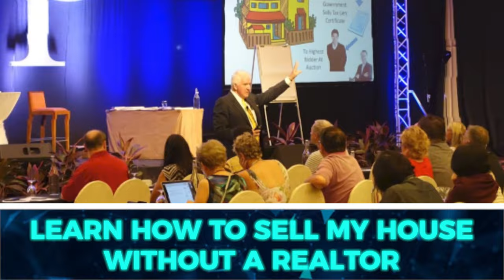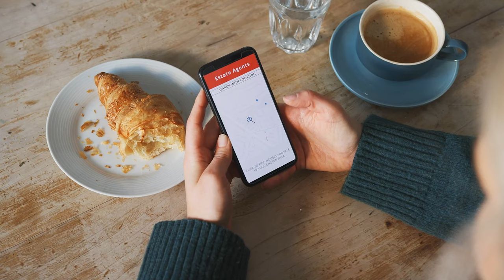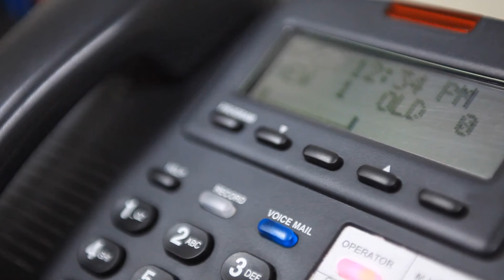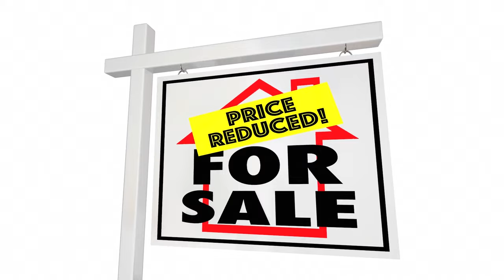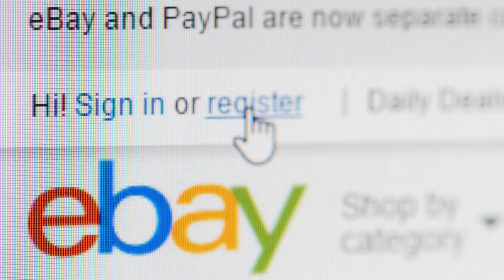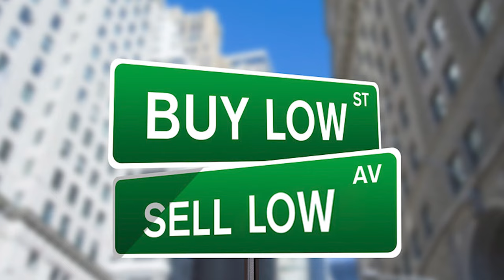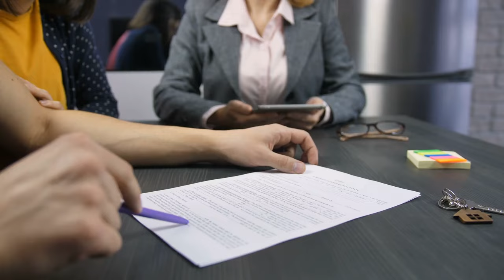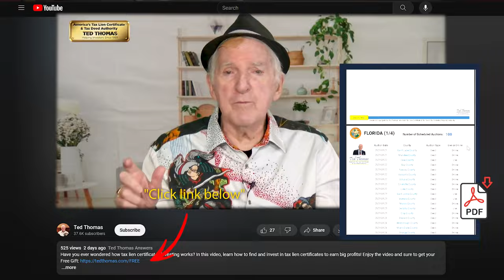Learn How to Sell My House Without a Realtor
Ready to sell your house without a realtor and save big? Ted shares over 30 years of insights on how to handle your home sale independently, revealing marketing strategies and technological tools that simplify the process.

Learn from Ted's expert guidance on creating an effective online presence and using media to attract buyers. This video equips you with the knowledge to confidently manage and maximize your real estate sales, ensuring a great return on your investment. Watch now to take control of your property sale! - GIFT

Video Highlights:
💡 Selling your own property is possible without a realtor by utilizing various marketing tactics and strategies.
💡 Using technology, such as creating a website with property photos and leveraging an answering service to handle calls, can streamline the selling process.
💡 Appeal to potential buyers by pricing the property competitively, offering installment sales, and targeting fixer-upper enthusiasts and property flippers.
💡 Utilize multiple marketing avenues including Craigslist, eBay, and the multiple listing service to maximize property exposure.
💡 Tax-defaulted property buyers have an advantage when selling, as they can offer properties at lower prices due to the significant discounts obtained during purchase.

Key Moments In This Episode:
00:00 - Skip the realtor: Sell it yourself!
00:20 - Exposing the realtor myth
00:54 - Ted's 30 years: Insider tips
01:30 - Secrets to buying low at auctions
01:47 - Amplify sales with tech tools
02:35 - Streamline calls for faster sales
03:23 - Marketing tips for maximum reach
04:21 - Boost exposure across platforms
05:16 - Pricing strategies that attract
07:13 - Advantages of tax delinquent sales

29021 - How Do I Sell My House Without A Realtor - DUO with Randy